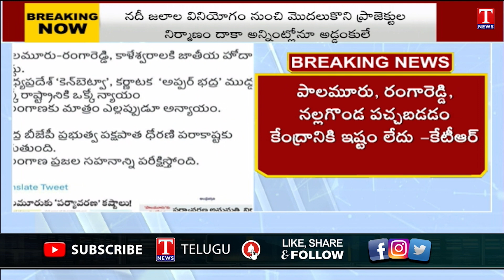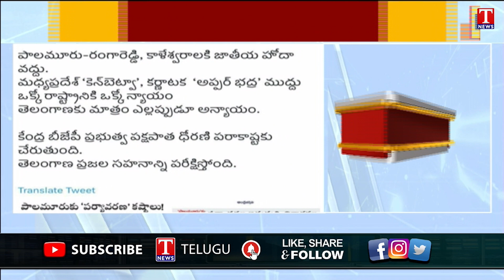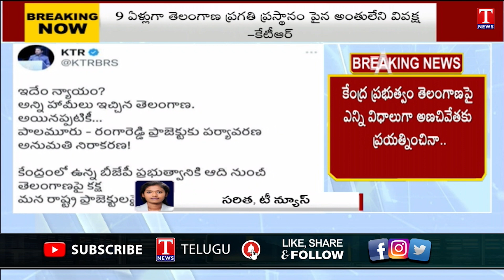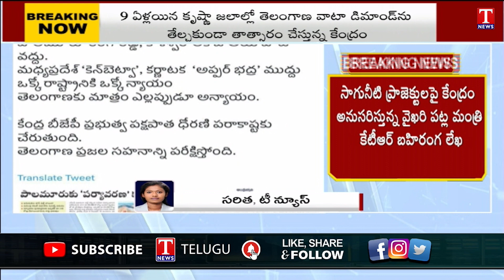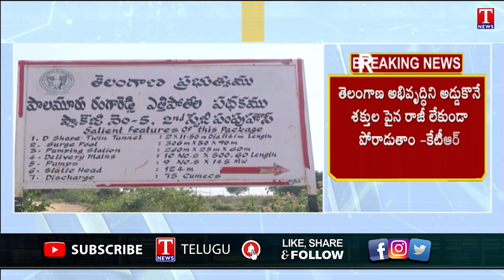Minister KTR Letter to Central Govt Over Palamuru & Kaleshwaram Project National Status | T News